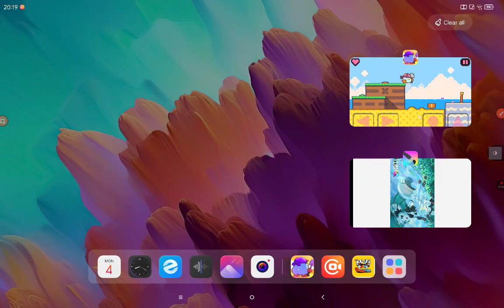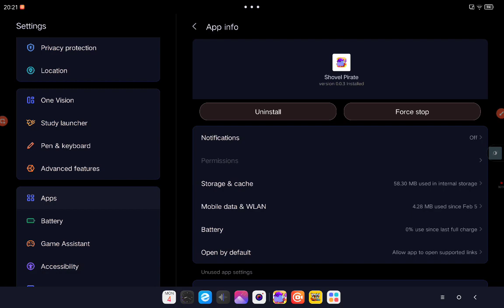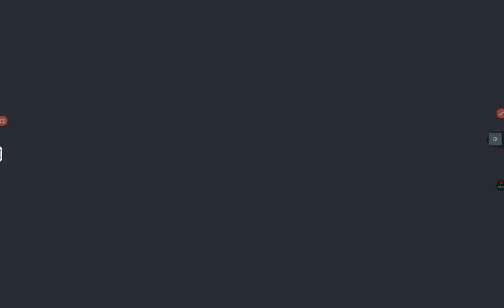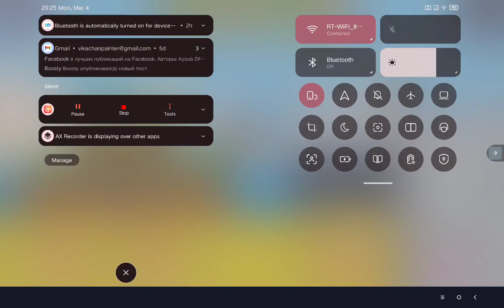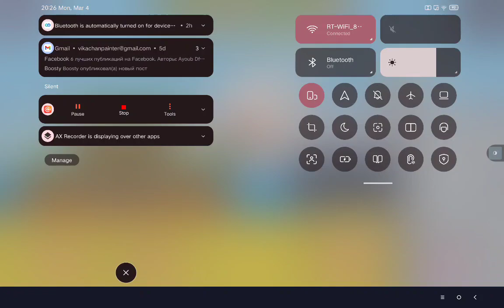March 6, 2024